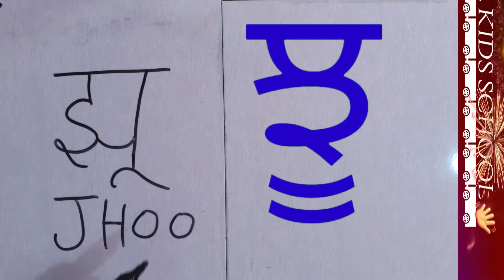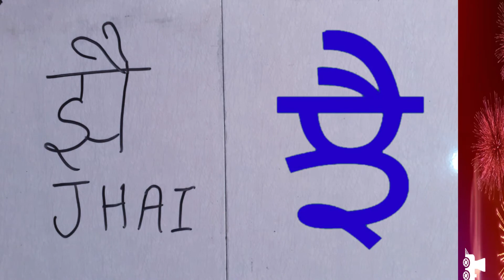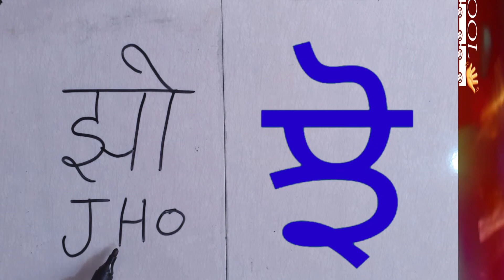ਝ,ਝਾ,ਝਿ,ਝੀ,ਝੁ,ਝੂ PANJABI GURMUKHI - PANJABI ALPHABETS ਝ,ਝਾ, - PANJABI TO HINDI AND ENGLISH GURMUKHI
This video regarding panjabi alphabets,panjabi gurmukhi,panjabi to hindi gurmukhi,panjabi to hindi alphabets,panjabi to hindi letters,panjabi to english alphabets,panjabi to english gurmukhi, and panjabi to english basic letters learning for kids and childrens.